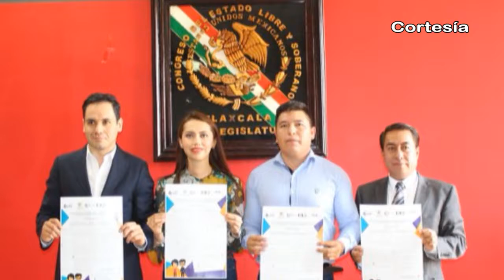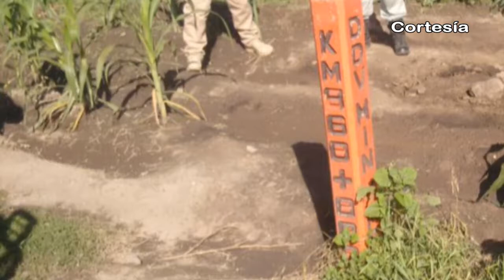Noticias al día - Miércoles 5 de Julio 2017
REGIÓN TLAXCALA
*Resaltan autoridades inversión de más de cinco mil mdp en carreteras de Tlaxcala
*Exhiben jóvenes artistas tlaxcaltecas sus trabajos en Galería del Agua
*Legisladora local del distrito XIV en Tlaxcala rinde informe de actividades

REGIÓN TEXMELUCAN
*Autoridades acuerdan con tianguistas de texmelucan trabajar seguridad comercial
*Aseguran a presuntos huachicoleros con vehículos y combustible robado en Texmelucan

*Denuncian presencia de sujetos armados en centro comercial de Coronango
*Aclaran autoridades de Xoxtla ubicación de toma clandestina localizada en límites de Tlaxcala
*Secretario general de Domingo Arenas da a conocer baile de feria 2017; se realizará el 26 de julio
*Autoridades y pobladores Huejotzingo piden intervención del estado para recibir el pago de sus tierras por construcción del Arco Poniente
*Aeropuerto Hermanos Serdán en Huejotzingo realiza simulacro nocturno de incendio